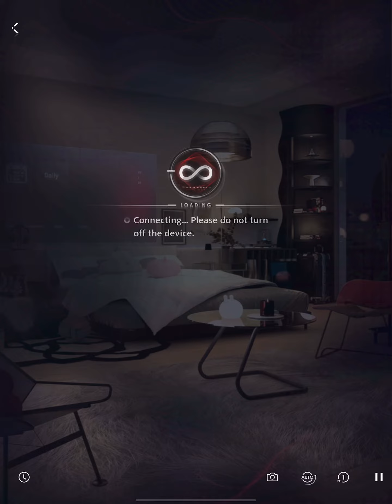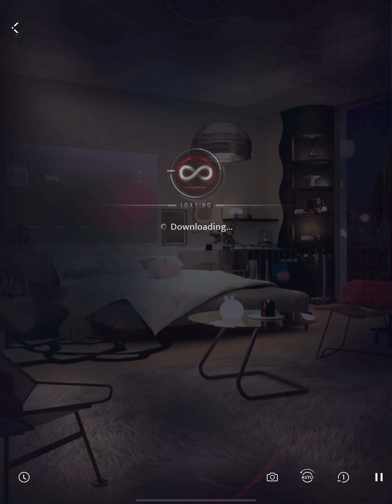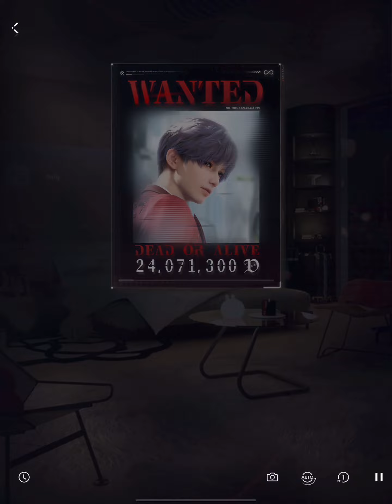Love and Deepspace - Main Story - Chp 7 Moonlight Under Sea - Story 01 Investigation - Jp Dub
Love and Deepspace - Main Story - Chp 7 Moonlight Under Sea
Story 01 Investigation